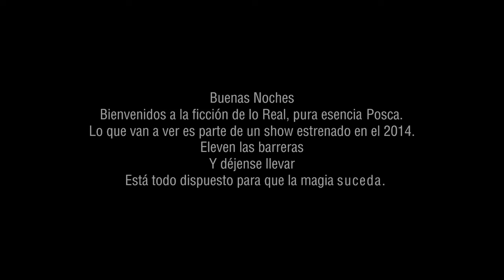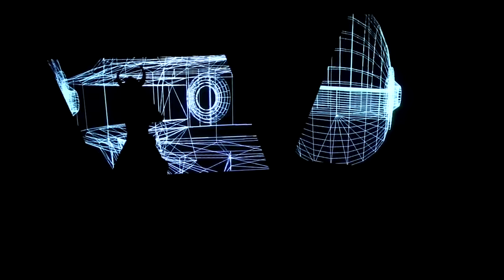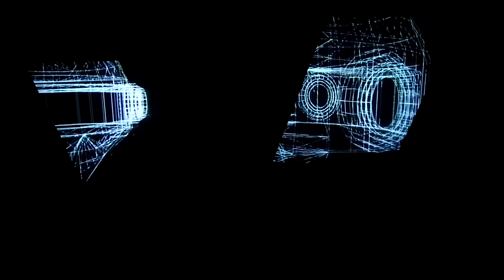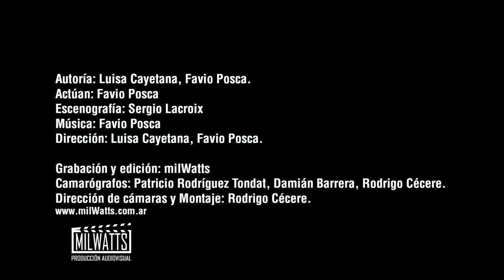Favio Posca "PainKiller"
Show  del 2014 en Paseo La Plaza